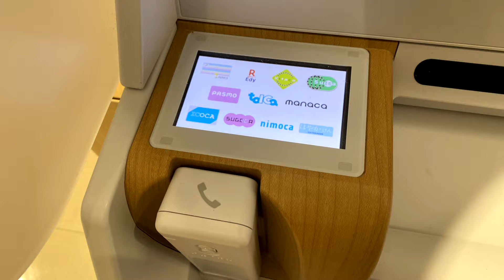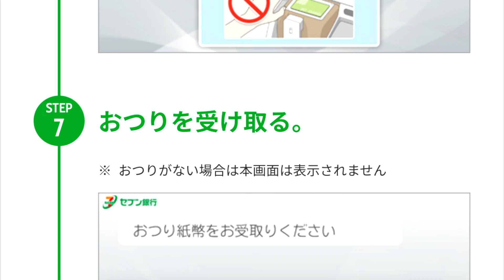セブンイレブン新型ATMでモバイルSuicaに現金チャージする方法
NobuRingoチャンネルでは、キャッシュレス初心者や、キャッシュレス社会への不安を感じている方々に向けて、安心・安全・お得な情報をゆる～くお届けしています。
短時間の動画で、なんとなく見ても最低限の情報を得られる、そんなコンテンツの提供を心掛けています(^^♪

                Adobe Photoshop